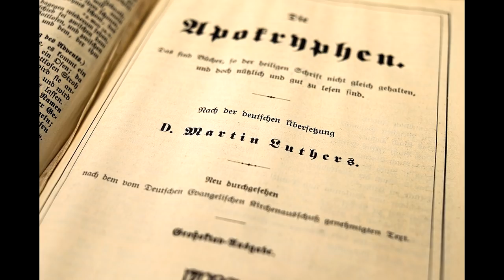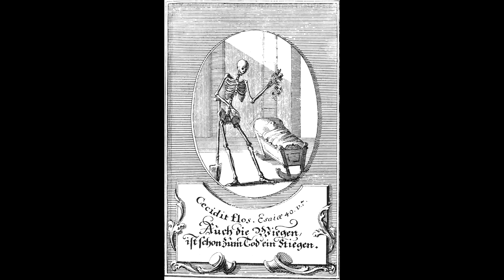Die Bundeslade, mehr als nur eine Truhe - Mfiles 004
In diesem Video geht es um die Bundeslage, eine " Kiste " die viele Fragen aufwirft.